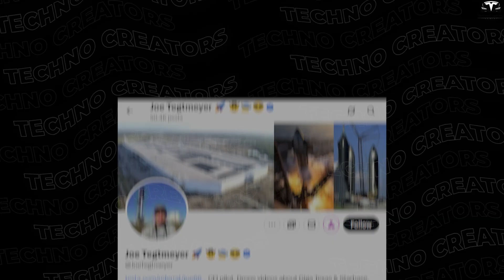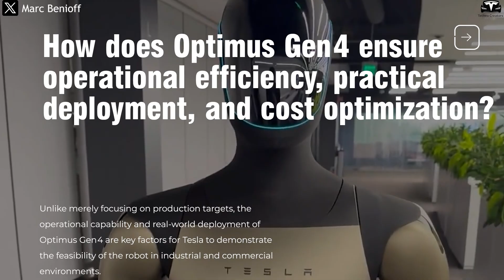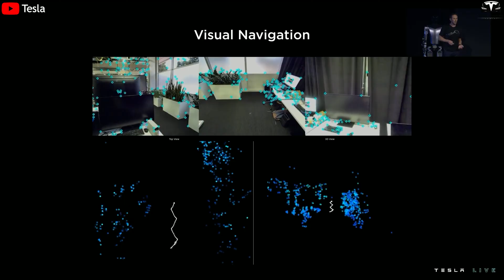Elon Musk Launches New Optimus Factory At Giga Texas! 1 Million Gen 4 Robots Coming 2026!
00:43 - What are the details of Tesla’s plan to expand the Optimus production facility?
02:54 - What are the key advancements of Optimus Gen 4?
05:53 - How does Optimus Gen 4 ensure operational efficiency, practical deployment, and cost optimization?
Elon Musk Launches New Optimus Factory At Giga Texas! 1 Million Gen 4 Robots Coming 2026! “Then a 10-million-per-year production line here, I don’t know where we would put a 100-million-per-year line on Mars. Maybe on Mars, I don’t know.” Clearly, Tesla is ready to move from theory to practical action in producing Optimus, starting with preparing to build a factory on the Giga Texas site. Drone operator Joe Tegtmeyer noted that Tesla’s construction teams have been carrying out land clearing and site preparation at the construction area since early today. What is Tesla doing to prepare for mass production of Optimus at Giga Texas?

Elon Musk Launches New Optimus Factory At Giga Texas! 1 Million Gen 4 Robots Coming 2026! Before we begin! Please help us reach more subscribers – it will be a huge motivation for us to continue bringing you great episodes about Tesla EVs, Tesla Robots, and the latest news.
What are the details of Tesla’s plan to expand the Optimus production facility?
Tesla is expanding its production capacity at Gigafactory Texas with an entirely new facility dedicated to Optimus – the company’s humanoid robot. This expansion aims to establish a specialized production line, highlighting Tesla’s commitment to innovation and automation. Currently, Fremont produces only about 1,000 Optimus robots per year, while the Texas facility is expected to reach 10 million robots annually – more than 10,000 times the current output – demonstrating Tesla’s enormous ambition in the humanoid robot market.

Elon Musk Launches New Optimus Factory At Giga Texas! 1 Million Gen 4 Robots Coming 2026! CEO Elon Musk emphasized the market potential, stating, “There could be tens of billions of Optimus robots out there,” while also acknowledging the critical importance of safety during deployment. Experts note that large-scale production will require Tesla to optimize the entire supply chain, including batteries, electronic components, and automated assembly systems. If the target is met, Texas would need to produce an average of over 27,000 robots per day, a challenge unprecedented in the humanoid robotics industry.